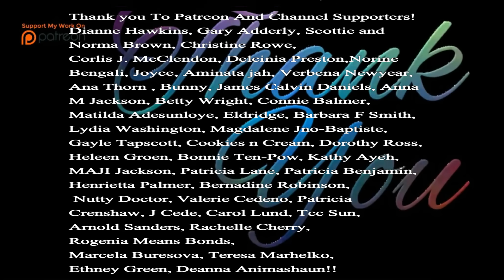See Johnny Depp as Louis XV! Magnificent Still! ❤️ ❤️He's a Regal Depp!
This moment Johnny Depp as Louis XV in Versailles.